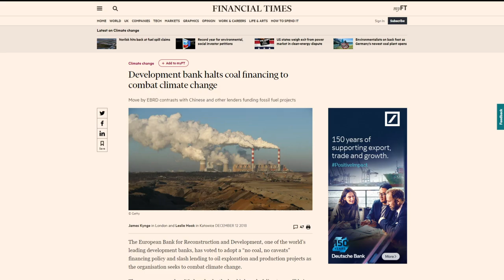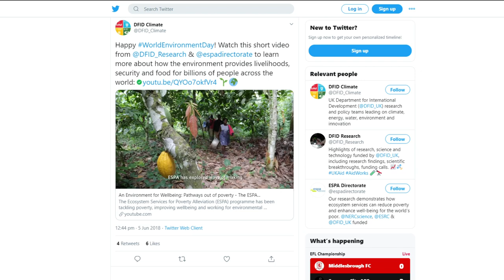Eco-colonialism in Africa